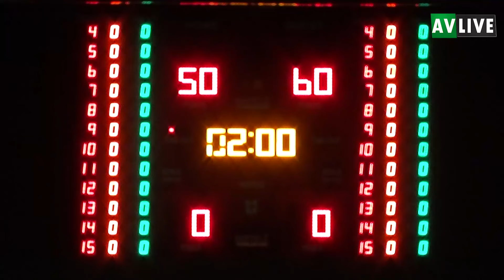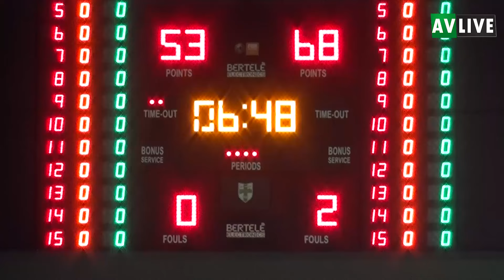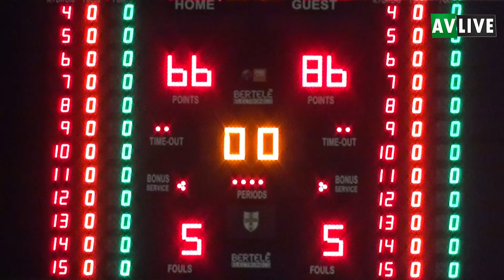Del Fes Avellino-Paffoni Fulgor Omegna 66-86, gli highlights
Una buona occasione sprecata dai lupi della Del Fes di coach Crotti per portarsi al quinto posto da soli a sole due lunghezze dal quarto. La compagine biancoverde sconfitta in casa da Omegna con uno scarto di 20 punti sia all'andata che al ritorno con due coach diversi. C'è tanta delusione per i tifosi venuti al PalaDelMauro ad incitare i propri beniamini. Gli irpini sono noni a 30 punti insieme ad altre sei squadre. Il roster irpino resta concentrato per il rush finale che lo vedrà impegnato nelle ultime quattro gare di campionato tra cui tre scontri diretti che valgono la qualificazione nei playoff.